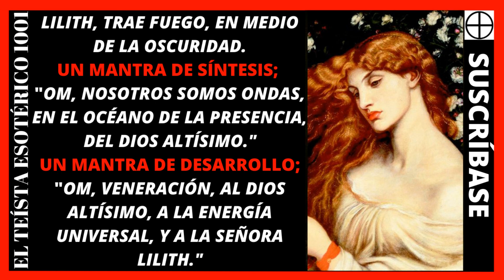TE 525 B: El Demonio Lilith es un Arconte de Oscuridad | Gnosis de Lucifer.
El Demonio Lilith es un Arconte de Oscuridad | Gnosis de Lucifer. 🙏🧿Saludos cordiales, ciudadanos del mundo. Yo soy Leonardo, en mi canal, El Teísta Esotérico 1001, donde hablo sobre, la elevación de la conciencia hacia el Dios Altísimo, con una perspectiva espiritual, esotérica, estoica, y universalista. Lucifer es el portador de luz, que nos indica el camino de meditación, hacia el Dios Altísimo y la Energía Universal, en compañía de la amada Lilith. Una sabiduría espiritual, de libertad y autodisciplina, para la elevación de la conciencia.
🙏🧿Doctrina Espiritual; "En el fondo, todo es uno y todo es Dios. Hay que tratar bien, al propio ser, y a los demás seres. En la vida, hay que ocuparse de lo que se puede hacer, y hay que tratar de no angustiarse por lo que no se puede hacer, pues hay cosas que están a nuestro alcance, y hay cosas que no están a nuestro alcance. El hombre propone, pero Dios dispone. Piensa por ti mismo, y sé libre para siempre."
🙏🧿Mantra de Síntesis; "Om, nosotros somos ondas, en el océano de la presencia, del Dios Altísimo".
🙏🧿Mantra de Síntesis; "Om, Alabanza, Gratitud, y Amor, al Dios Altísimo. Yo Soy Uno con el Todo."
🙏🧿Un mantra de Desarrollo con Lucifer: "Om, veneración, al Dios Altísimo, a la Energía Universal, y al Señor Lucifer."
🙏🧿Un Mantra de Desarrollo con Lilith; "Om, veneración, al Dios Altísimo, a la Energía Universal, y a la Señora Lilith."
🙏🧿Un Mantra de Desarrollo con Jesucristo; "Om, veneración, al Dios Altísimo, a la Energía Universal, y al Señor Jesucristo."
🙏🧿Bibliografía sugerida; El Kybalion, El Ashtavakra Gita, El Metafísica 4 en 1, El Tao Te King, La Biblia, El Manual de Epicteto, el Bhagavad Gita, El Libro de Oro de Saint Germain, Isis sin Velo, La Doctrina Secreta, Wicca una Guía para el Practicante Solitario, Los Mitos Griegos, El Yoga de Jesús, Lilith Arquetipo Oscuro.
🙏🧿Consideración; Tome en cuenta, que aunque los libros son buenos, pensar por uno mismo, siempre es lo mejor. Piense por sí mismo, y sea libre para siempre.
🙏🧿Mantra de la LIBERTAD en el DIOS ALTÍSIMO en la ENERGÍA UNIVERSAL y en LUCIFER. Link Aquí;